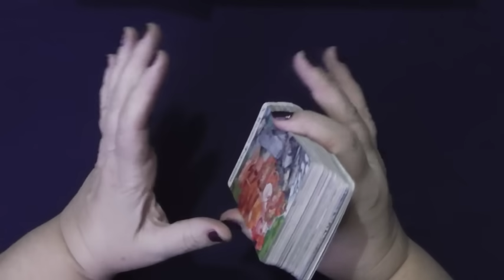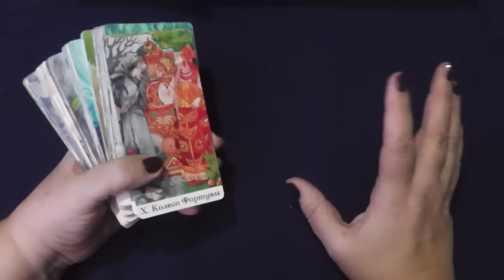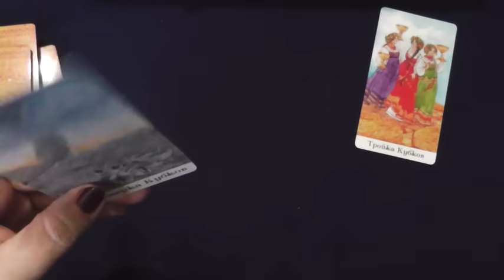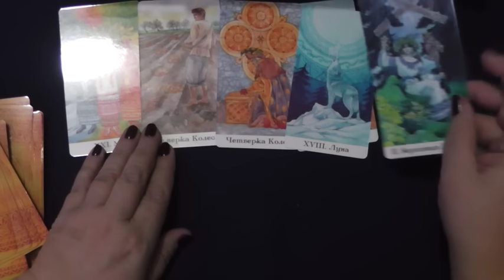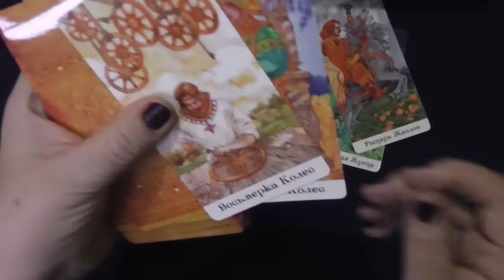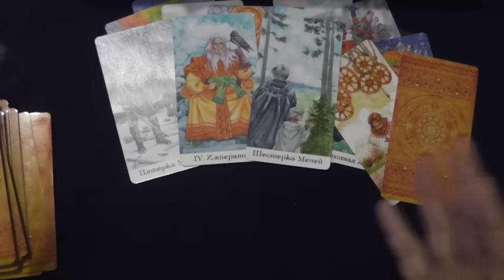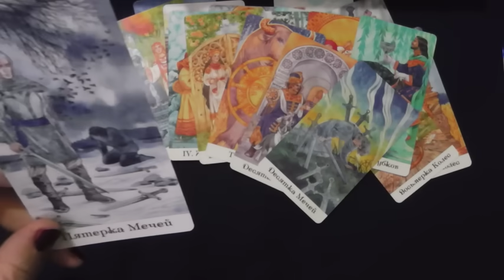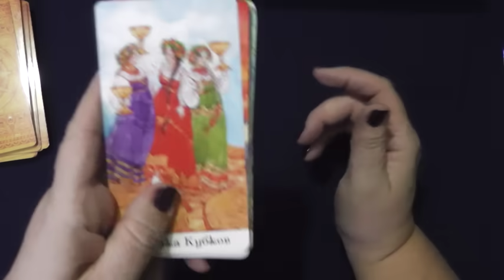Финляндия, чего от нее можно ожидать?